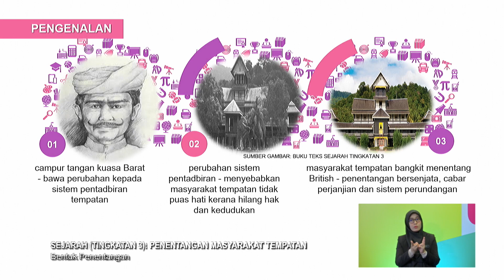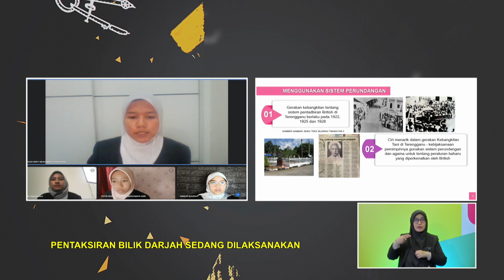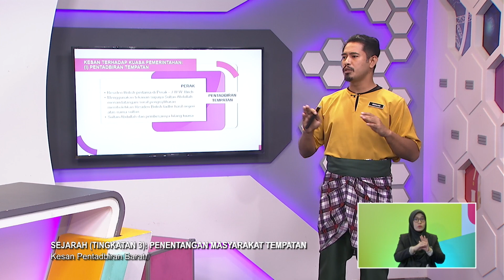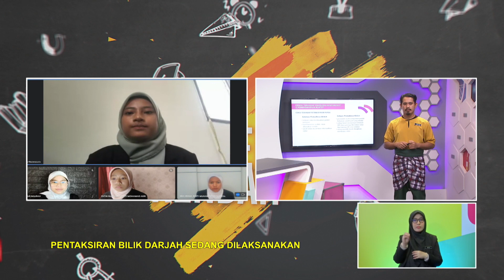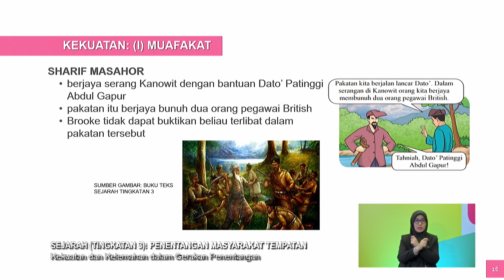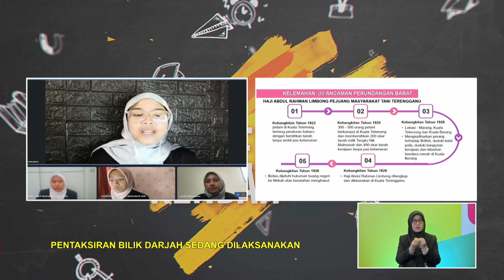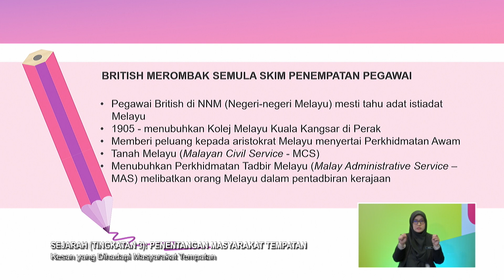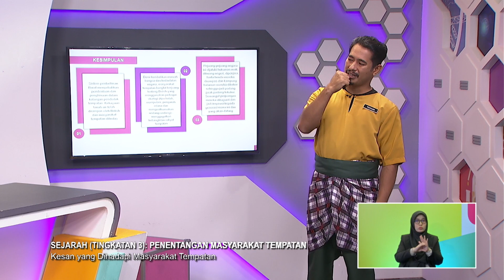MENENGAH RENDAH 2022 Q3 Q4 EP 29 SEJARAH TINGKATAN 3 PENENTANGAN MASYARAKAT TEMPATAN